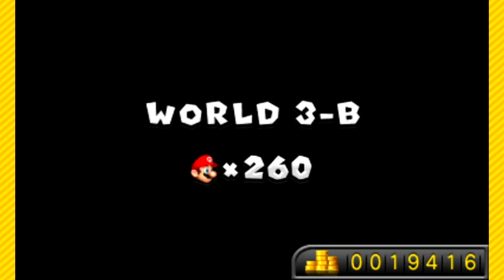New Super Mario Bros 2 - Episode 12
Sometimes you just want to be small. Be sure to "like" this video if you enjoy it. It really helps! :)

~~~"Social" Links~~~